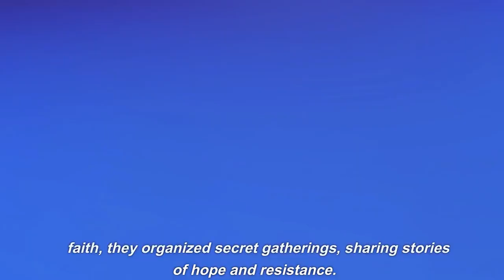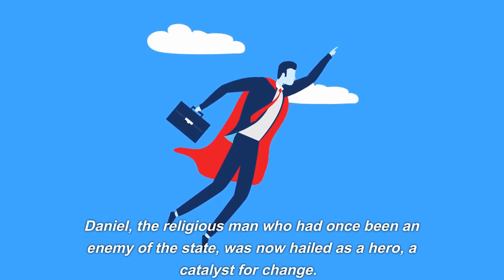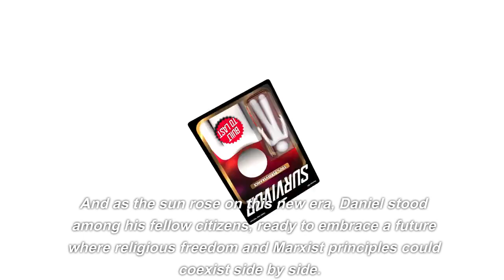Determination Of Priorities: A Short Story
In a distant future, where a Marxist ideology dominated society, there lived a man named Daniel who was deeply religious. His unwavering faith in a higher power guided him through life, but in this society, religion was seen as a relic of the past—an opiate that blinded people to the realities of the world. As a result, Daniel's beliefs made him an outcast in a world where materialism reigned supreme.
Daniel lived in a small community where everyone knew each other. Initially, his religious views were tolerated, but as time passed, his unwavering devotion and attempts to spread his faith became a source of conflict. His neighbors, friends, and even family members began to view him with suspicion and hostility.